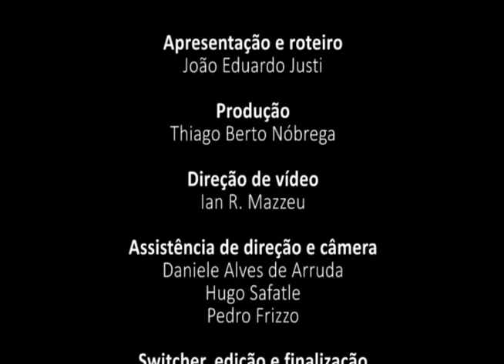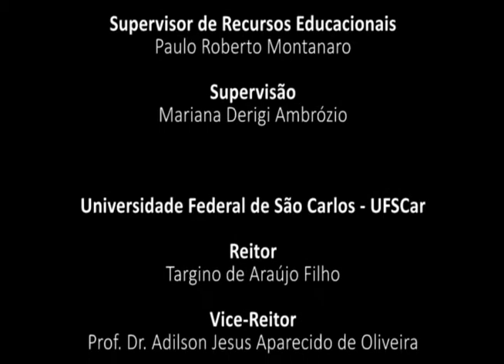Programa Conexões #12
Programa de entrevistas da Secretaria Geral de Educação a Distância (SEaD) da UFSCar, sobre o que há de mais atual na modalidade de educação a distância e as novidades sobre tecnologias educacionais e linguagens.

Na edição de número 12, o entrevistado é o professor Eduardo Conegundes. Ele fala sobre o livro "De Experiências e Aprendizagens: educação não formal, música e cultura popular", sua atuação no curso de Educação Musical oferecido pela UFSCar na modalidade a distância e sobre como aproximar atividades de extensão à EaD.